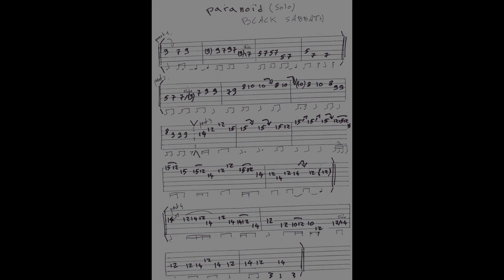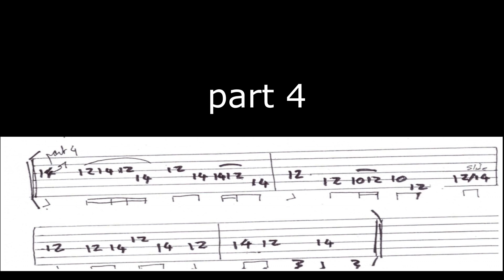PARANOID black sabbath solo cover tab leçon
cover
cover with click /avec metronome
cover slowly / lentement
part 1 / 1er partie
part2/ 2em partie
part3/ 3em partie
part4 / 4em partie